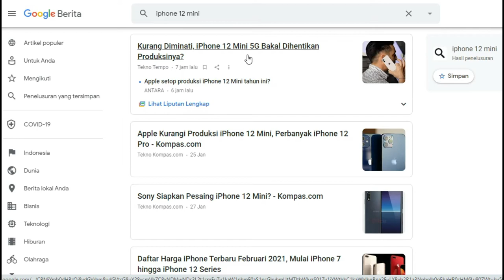Gak Laku iPhone 12 Mini Dihentikan Produksinya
Kurang nya peminat handphone buatan apple, iphone 12 mini ini produksinya akan di hentikan.

Sometimes some of the footage on this channel is not ours, the copyright is fully held by the respective owners of the footage listed below the description or at the bottom left of the video.

Footage ilustrasi dibuat tim MBB (males banget baca), sementara lisensi untuk beberapa sumber foto dan footage kami dapatkan dari

Regarding Copyright:
The illustration of the footage was made by the MBB team (really male to read), while we got the license for several sources of photos and footage from